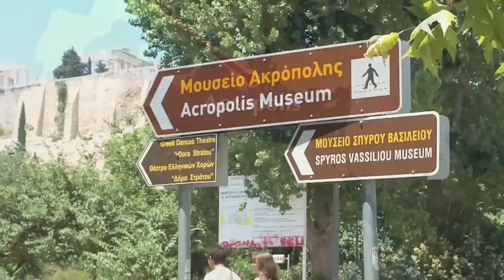Audrey Copping visita a Acrópole de Atenas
Infelizmente em algumas partes do video, nao se escuta o audio devido ao forte vento. Sorry!!! =-(